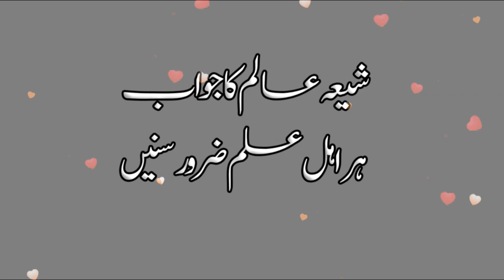Kia Shia Sahaba karam r.a Aur Hazrat Ayesha r.a ko bura kehte hain? Khadim Rizvi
خادم رضوی کا اعتراض کہ شیعہ صحابہ کو آزان میں گالیاں دیتے ہیں